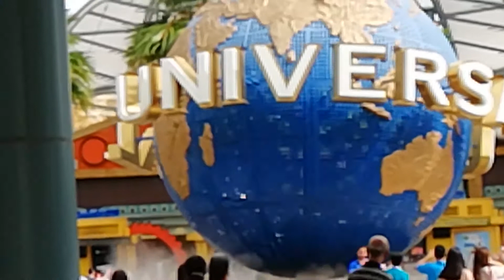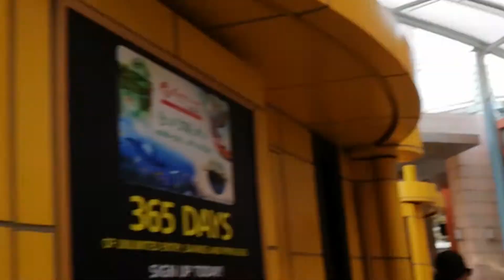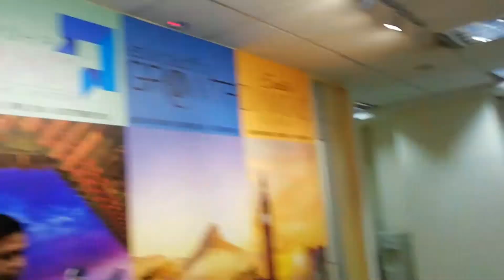MAY NAKITA AKO SA SINGAPORE! | Rhy Arga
GRABEEE!!! Kapag talaga naniwala ka sa mga pangarap mo, matutupad talaga e! Kahit ako, hindi ko akalaing makakapunta ako sa Sentosa, Merlion, at Universal Studio! Plus nakita ko rin ang Usana Office sa Singapore. Talagang International ang homebase business na 'to! Panalo! Watch niyo kung gaano ako kasaya. Hehe :D